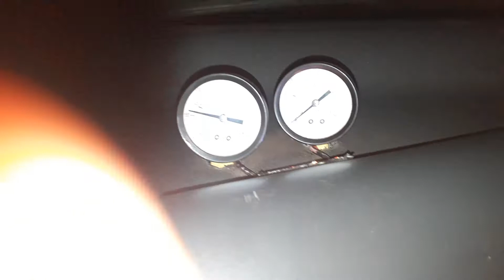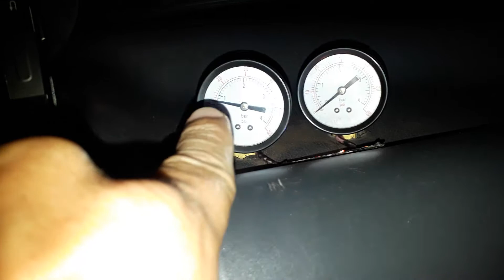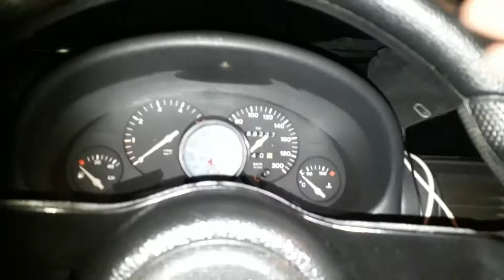🔥COMO PASSAR CORSA PRA ÁLCOOL🔥SIMPLES.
Gracias Assine